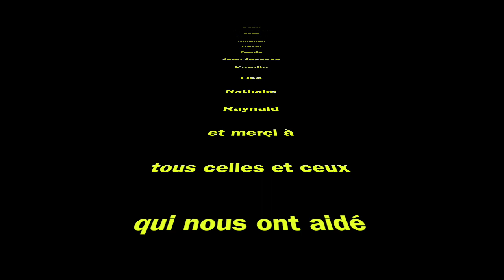Nomad'Song 7 Avril Berry au bac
le groupe de musique Nomad'Song a le plaisir de vous partagez sa représentation année 80 du 7 Avril 2018 a Berry au bac.